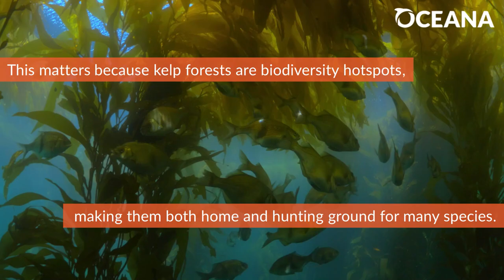Kelp forests have a MAJOR problem: sea urchins | Oceana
Kelp forests are biodiversity hotspots, making them both home and hunting grounds for many species. But lately, they've been having a problem: exploding sea urchin populations.